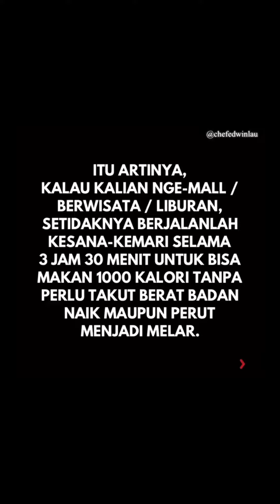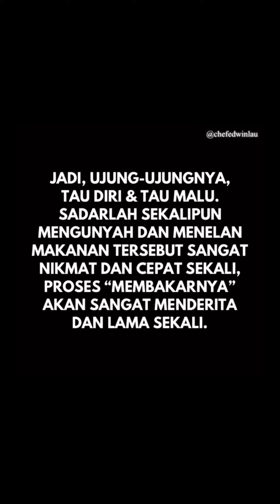Strategi Weekend Supaya Ga Gendut!